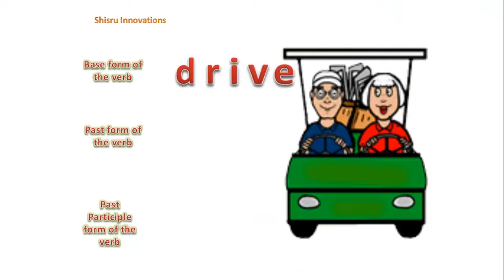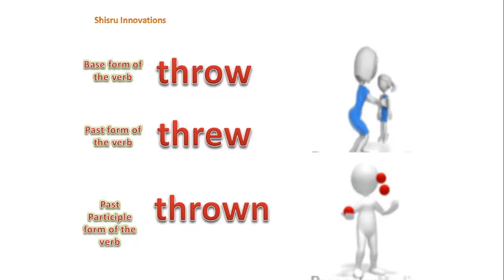irregular verbs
irregular verbs, English grammar, for all classes, beginners, primary, upper primary, high school, school English